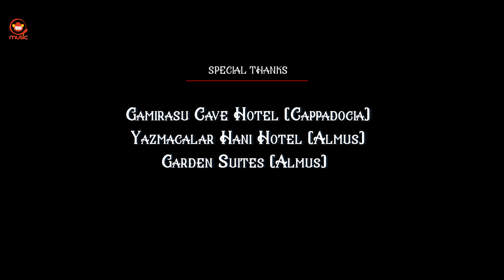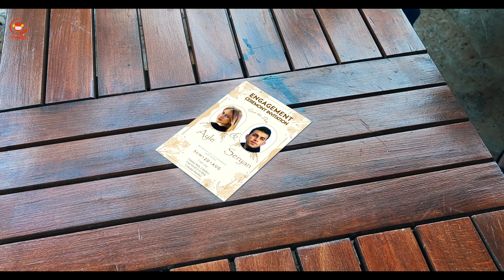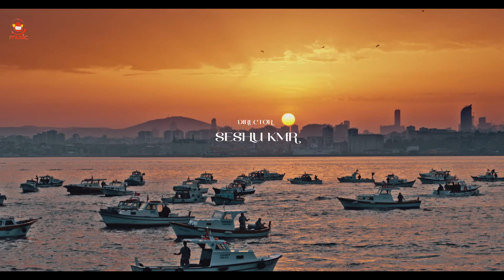Jaan E Jahan Full Video Song [4K] | Siva Balaji | Ayla | Seshu KMR | Silly Monks Music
Watch Jaan E Jahan Full Video Song

Starring: Siva Balaji, Ayla

Music Composer: Shivam Pathak

Singers: Shivam Pathak, Supriya Joshi

Lyrics: Yukti

Editor: Pavan VK

DOP: Sercan Ay

Producers: Tajamul Hussain, Seshu KMR

Director: Seshu KMR